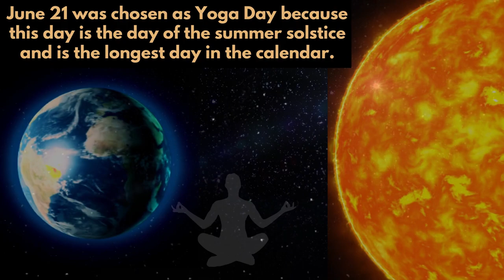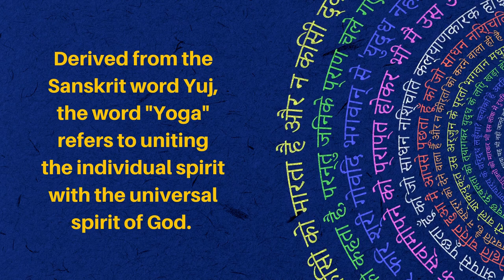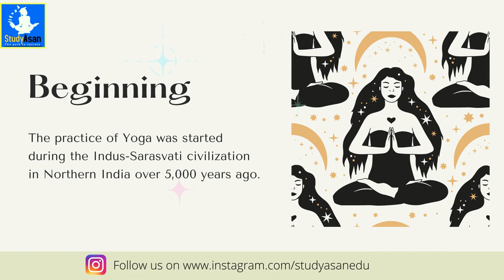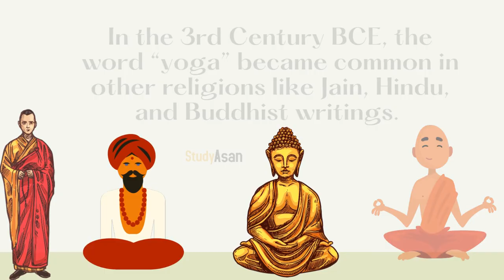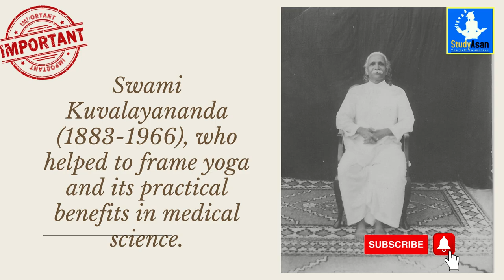International Yoga Day | Why 21st June Celebrated as International Yoga Day | Benefits of Yoga.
International Yoga Day 2021 | Meaning, History and Benefits of Yoga | UPSC, RRB,  SSC, Competitive exams.
International Yoga Day is an annual event that has its roots in an Indian context, but is commemorated every year on 21 June 2021. The idea of International Yoga Day was conceived by Prime Minister Narendra Modi, who proposed the concept on September 27, 2014, during his speech at the UN General Assembly. The resolution to adopt June 21 as the International Yoga Day was introduced by India’s Ambassador, Ashoke Kumar Mukerji.
This resolution can be viewed as a triumphant moment for Indian soft power as it received support from 177 nations, the highest number of co-sponsors for any UN Resolution. Currently, countries ranging from Canada to the USA
participate in this event.
We also provide online tuition classes to students of schools and higher level, and the aspirants of the competitive exams. To know more about us you can visit us

Were you looking for the best education services? We are here to guide
you with the best online classes of all the subjects. Our purpose is to
impart the best education to the overall development of students.
Education, confidence and success for our country’s youth, is the ultimate goal of Studyasan.

We are an emerging platform for the future of Students. We provide
different courses to students inclusively with a focus on student’s
linguistic skills and their personality. We aim to create a round table
room traditionally and digitally for students and teachers all over India
to integrate together. We are passionate to develop conditions suitable
for education to enhance the superior skills of our students by
sharing knowledge and embracing their indecisions and doubts.

We have come out as a “gesture of Studying” through which we shall
unite the existing skills of students with a unique way of teaching-
learning association. We prepare our student’s in their academics and
promote them to rise up for facing challenges in the outside world.

Learning programs from Studyasan are available for students in classes 1 -12 (K-12) and competitive exams like JEE, NEET, CAT, and IAS.